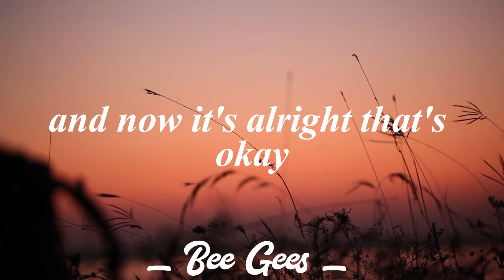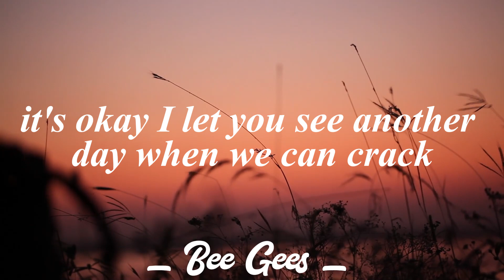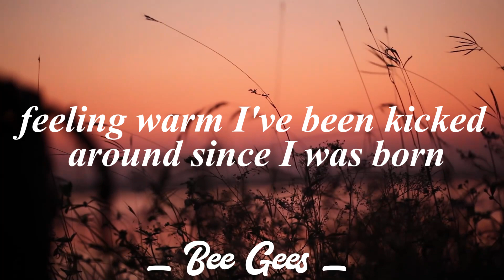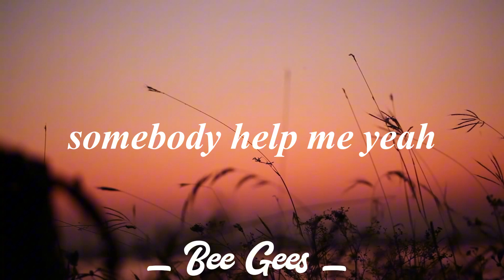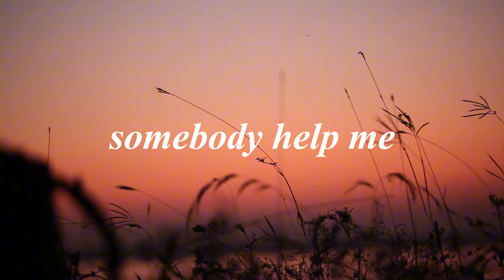Stayin' Alive - Bee Gees( lyrics)